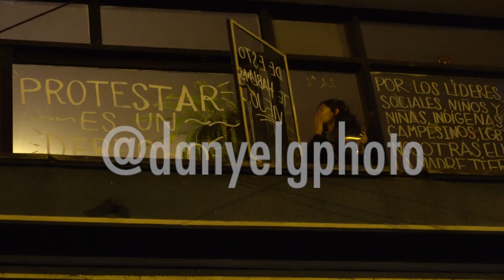Minga Indígena 2019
Clips realizados en la minga indígena del 2019
Editado y realizado por Daniel Garzón Herazo
No realizar capturas y tampoco descargas sin autorización